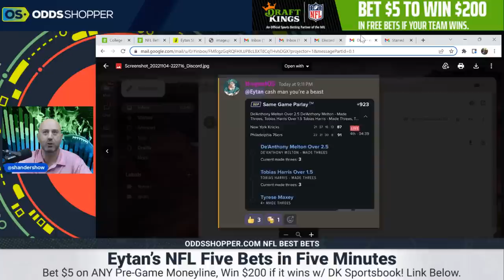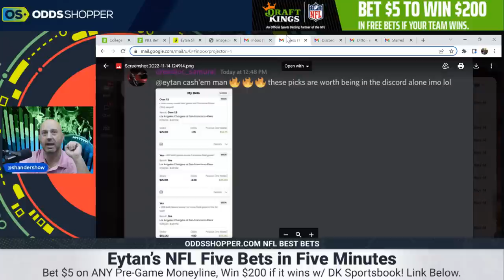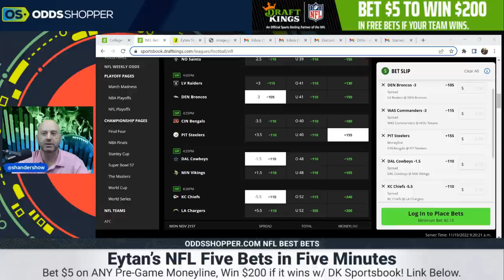5 Best NFL Bets In 5 Minutes | Week 11 NFL Picks & Predictions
Eytan goes over all of his favorite NFL predictions and Week 11 NFL picks. Check out his 5 best NFL bets in 5 minutes for Sunday (11/20/22).

Bet $5+ on any sport pre-game MONEYLINE, get $200 if your bet wins on DraftKings Sportsbook

MARYLAND RESIDENTS
Get $200 FREE on DraftKings: Register for DraftKings Sportsbook and get $200 in free bets JUST FOR SIGNING UP

0:00 5 Best NFL Bets in 5 Minutes | Week 11 NFL Picks & Predictions
0:32 Raiders vs Broncos Prediction & Week 11 NFL Picks
1:32 Commanders vs Texans Prediction & Week 11 NFL Picks
2:32 Bengals vs Steelers Prediction & Week 11 NFL Picks
3:32 Cowboys vs Vikings Prediction & Week 11 NFL Picks
4:32 Chiefs vs Chargers Prediction & Week 11 NFL Picks